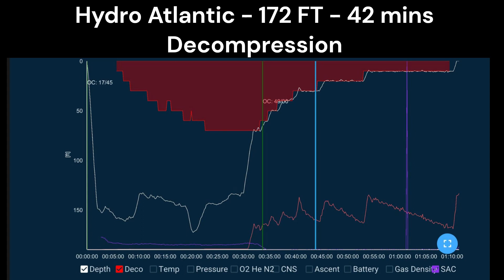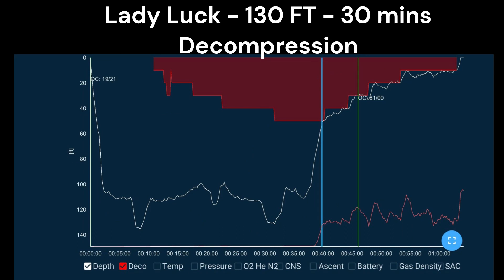Technical Wreck Diving - Hydro Atlantic & Lady Luck, Pompano Beach, FL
Technical diving on New Year's Eve and Day dives on Hydro Atlantic (12.31.23) and Lady Luck (1.1.24) with South Florida Diving Headquarters. 70 minute runtime on Hydro diving 17/45 Trimix & 50% O2, Lady Luck 66 mins 19/20 Trimix & 80% O2.